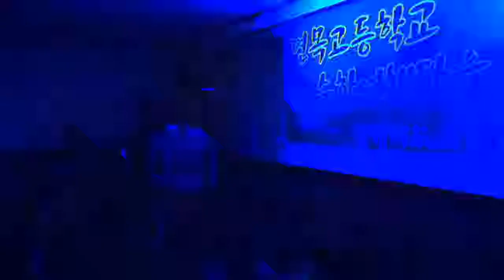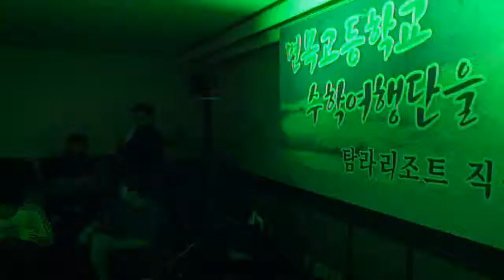b boy 2